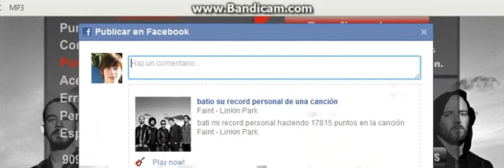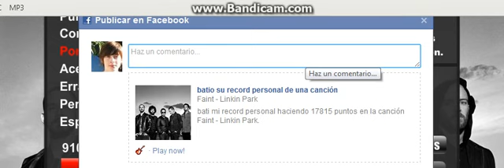Faint - Linkin Park 100% FC Expert Record (17815)!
Path: 2-4
Combo:195-576